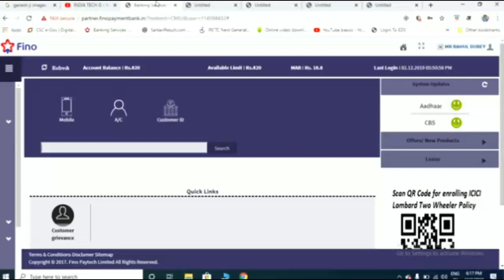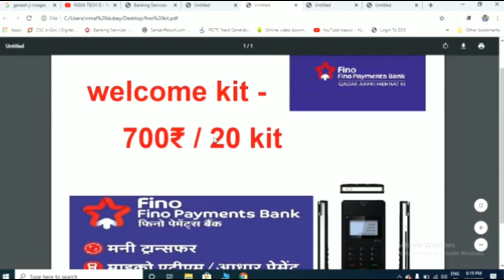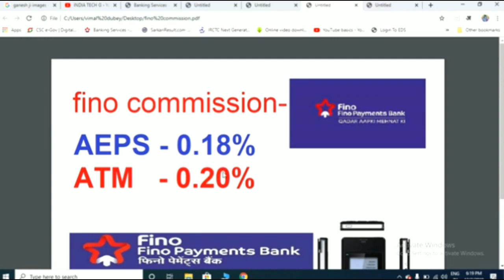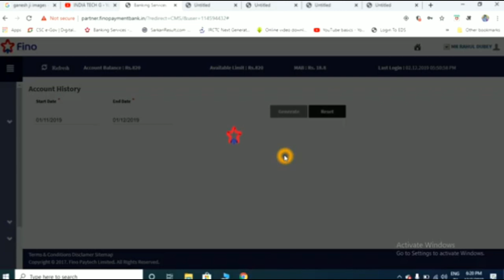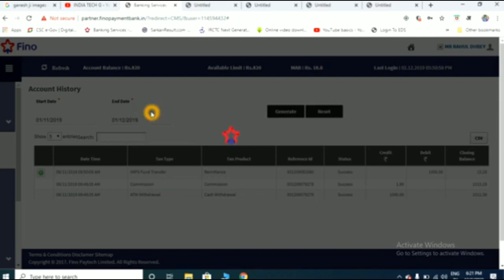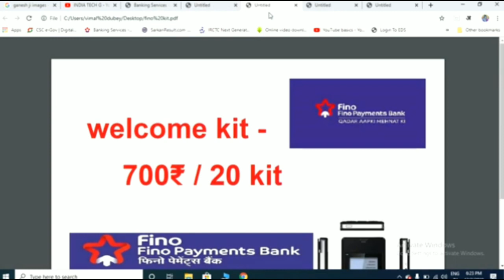fino payment bank csp free | fino payment bank csp low price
All information support super fast